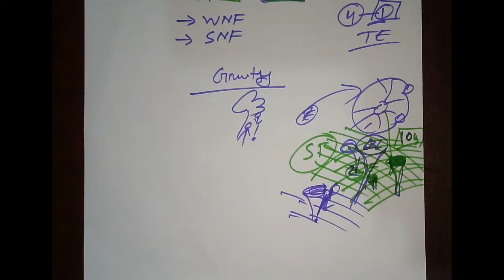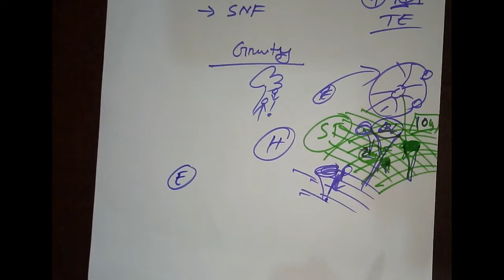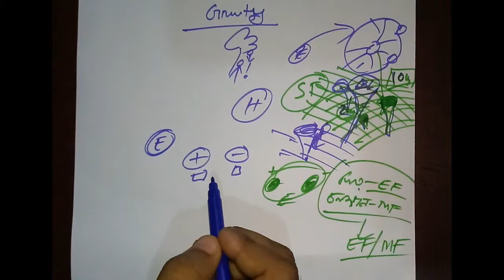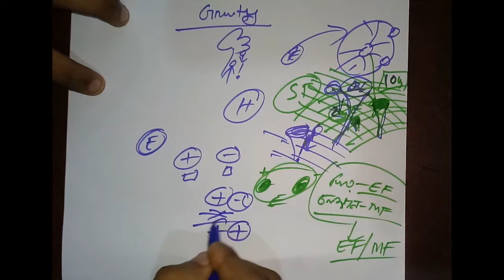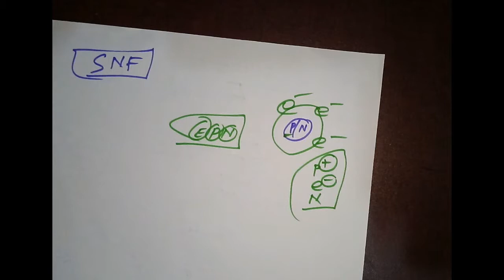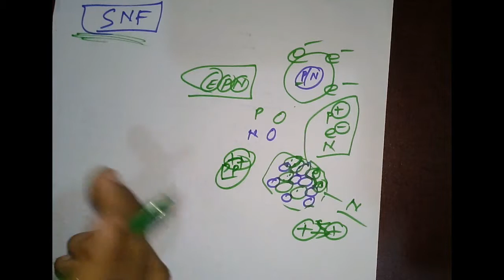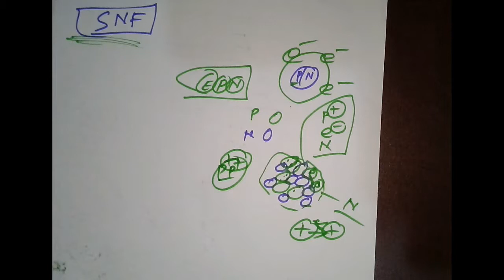মৌলিক বল । The four fundamental forces of nature In Bangla । বল ।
In physics, the fundamental interactions, also known as fundamental forces, are the interactions that do not appear to be reducible to more basic interactions. There are four fundamental interactions known to exist: the gravitational and electromagnetic interactions, which produce significant long-range forces whose effects can be seen directly in everyday life, and the strong and weak interactions, which produce forces at minuscule, subatomic distances and govern nuclear interactions. Some scientists[1][2][3] speculate that a fifth force might exist, but this is not widely accepted nor proven.

Each of the known fundamental interactions can be described mathematically as a field. The gravitational force is attributed to the curvature of spacetime, described by Einstein's general theory of relativity. The other three are discrete quantum fields, and their interactions are mediated by elementary particles described by the Standard Model of particle physics.

Within the Standard Model, the strong interaction is carried by a particle called the gluon, and is responsible for the binding of quarks together to form hadrons, such as protons and neutrons. As a residual effect, it creates the nuclear force that binds the latter particles to form atomic nuclei. The weak interaction is carried by particles called W and Z bosons, and also acts on the nucleus of atoms, mediating radioactive decay. The electromagnetic force, carried by the photon, creates electric and magnetic fields, which are responsible for the attraction between orbital electrons and atomic nuclei which holds atoms together, as well as chemical bonding and electromagnetic waves, including visible light, and forms the basis for electrical technology. Although the electromagnetic force is far stronger than gravity, it tends to cancel itself out within large objects, so over the largest distances (on the scale of planets and galaxies), gravity tends to be the dominant force.

All four fundamental forces are believed to be related, and to unite into a single force at high energies on a minuscule scale, the Planck scale, but particle accelerators cannot produce the enormous energies required to experimentally probe this. Efforts to devise a common theoretical framework that would explain the relation between the forces are perhaps the greatest goal of theoretical physicists today. The weak and electromagnetic forces have already been unified with the electroweak theory of Sheldon Glashow, Abdus Salam, and Steven Weinberg for which they received the 1979 Nobel Prize in physics. Progress is currently being made in uniting the electroweak and strong fields within a Grand Unified Theory (GUT). A bigger challenge is to find a way to quantize the gravitational field, resulting in a theory of quantum gravity (QG) which would unite gravity in a common theoretical framework with the other three forces. Some theories, notably string theory, seek both QG and GUT within one framework, unifying all four fundamental interactions along with mass generation within a theory of everything (ToE).